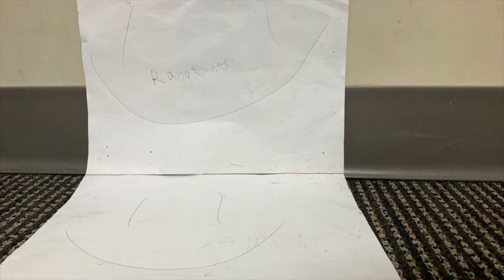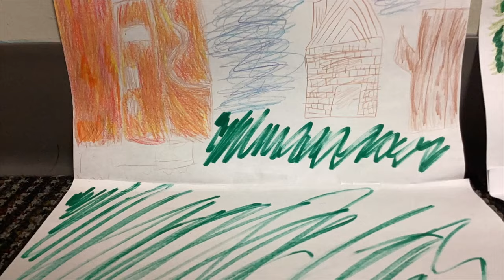Stop motion With Mr. Dove (After School Plus 2023)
I taught a stop motion class at After School Plus in Mauldin South Carolina to children in elementary school. Have a look at their projects!